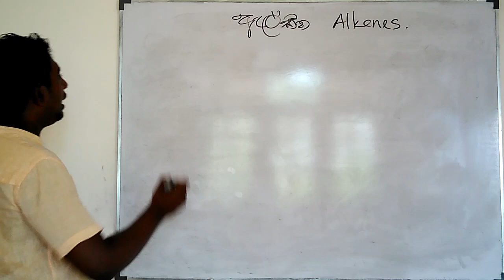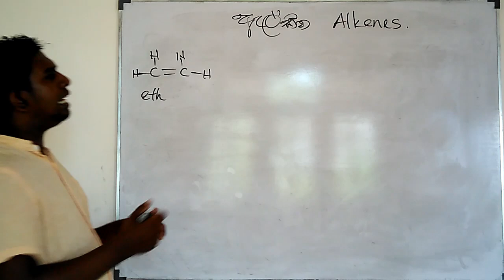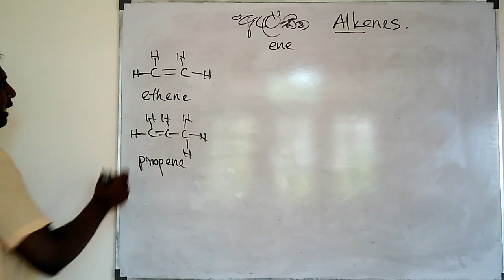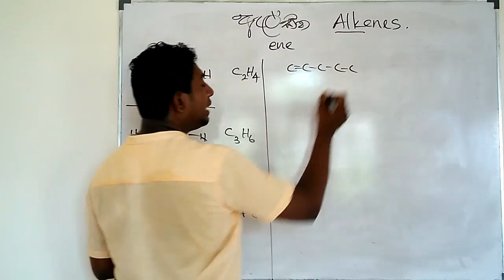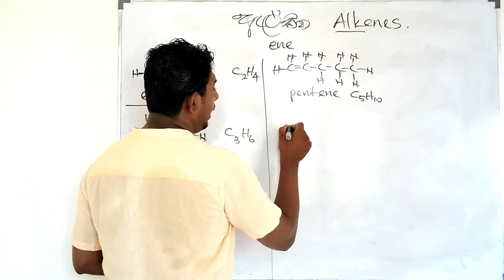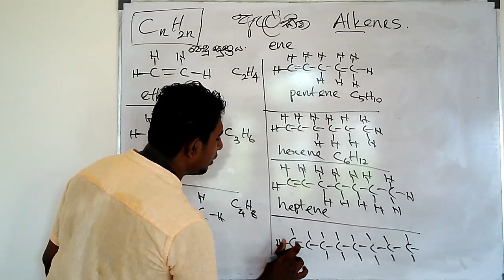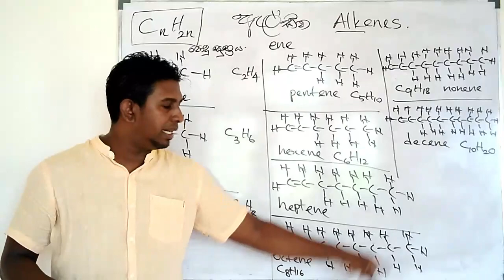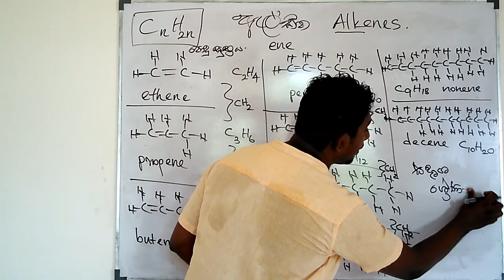ඇල්කීන - කාබනික රසායනය 3 වන පාඩම - (video # 41)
කාබන් පරමාණු අතර ද්විත්ව බන්ධන එකක්වත් පවතින හයිඩ්‍රෝකාබන ඇල්කීන වේ.
                  ඇල්කීනයකපවතින කාබන් සංඛ්‍යාව ලතින් බසින් අංකනය කර ඒ අගට 'ene'  යන ප්‍රත්‍ය එකතු කර ඇල්කීන නම් කරයි.
                 ඇල්කීන සඳහා පොදු සූත්‍රය CnH2n ලෙස දිය හැකිය.
                  ඇල්කීන සදෘශ ශ්‍රේණියකි.
ඇල්කීන පිළිබඳව වැඩිදුර දැනගන්නට මේ වීඩියෝව නරඹන්න.
                                                                                                     Thushara Perera